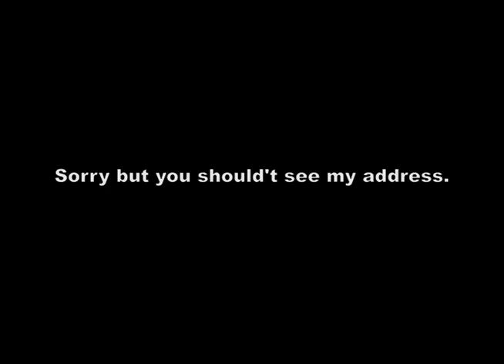UPDATE 2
My second update.